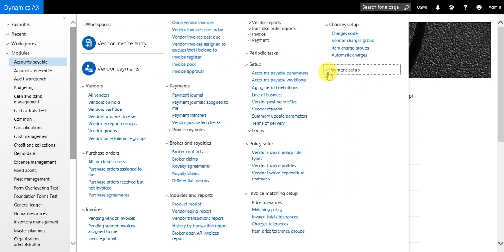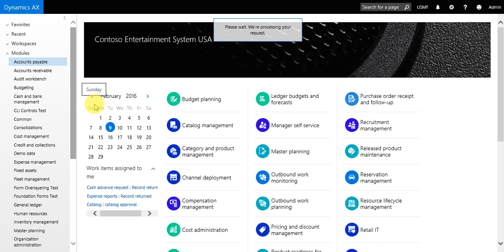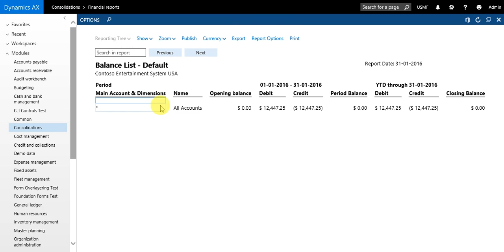New Look in AX7